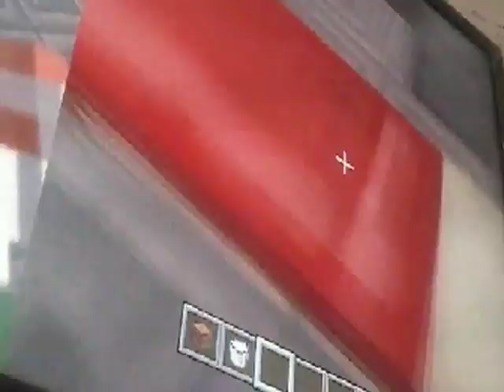Igney secuestrado por diegox . Exe